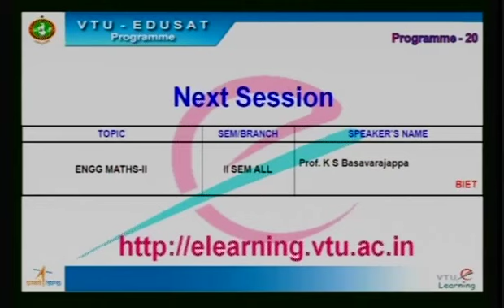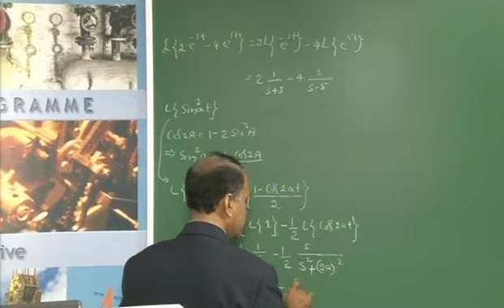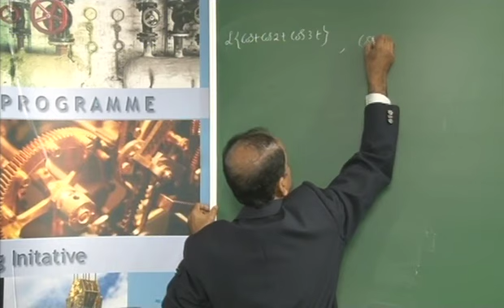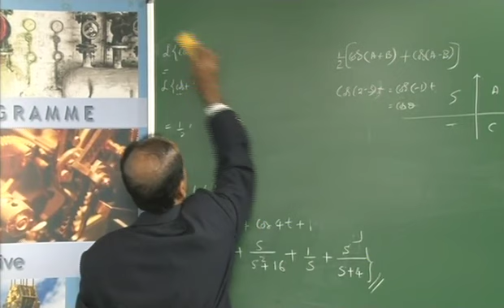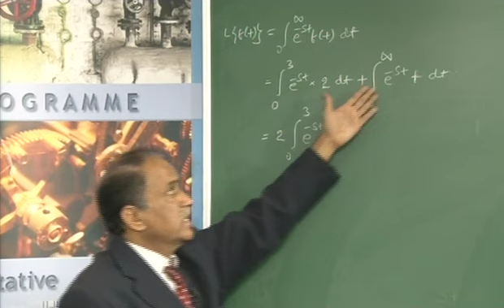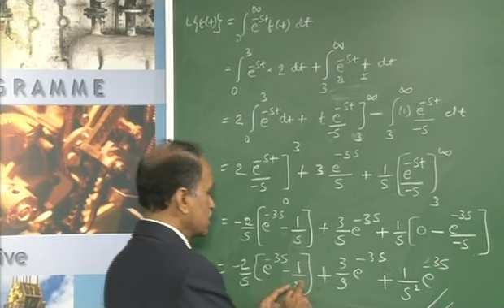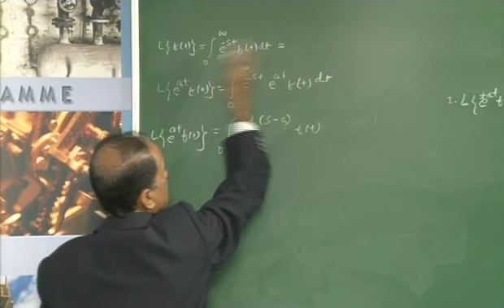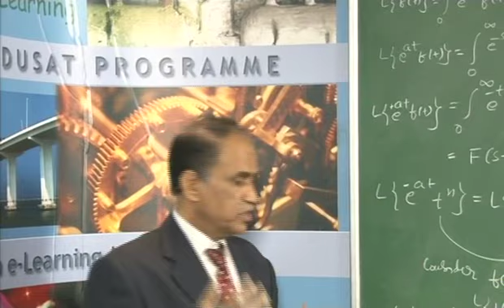Laplace Transform - Part 3 | Module 5 | Math-II | 15MAT21 | VTU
-Laplace Transforms-Simple Problems List of VTU Lecture Videos

I Semester & II Semester VTU Lab Classes

II Semester

III Semester

ECE

CSE

EEE

CIVIL

IV Semester

V Semester